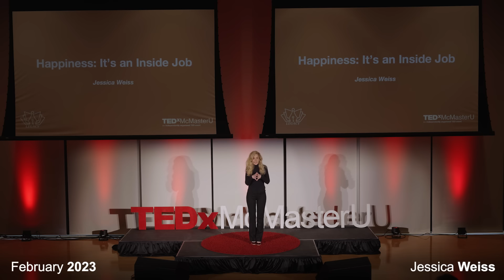Happiness: It's an Inside Job | Jessica Weiss | TEDxMcMasterU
Jessica Wiess at TEDxMcMasterU 2023

How can we actually get happier? Are there things that we can do to put us on a path to happiness? Is it even possible, yes, it is - it's all about practicing the right habits.

Video production and editing by NSHAPS Productions.
 Jessica has spent the last 15 years doing endless research, speaking to thousands of people, all about happiness. Her work brings positive psychology tools and academic research to organizations across the United States. In her work, Jessica shares powerful information from psychology, neuroscience, social science as well as her own practical experience that shows how happiness leads to success in life and at work.

She has helped thousands find more happiness at work and helped leaders and exec teams learn how to lead with the tools necessary to drive happiness productivity, engagement and performance. Her clients include Johnson & Johnson, Pfizer, Coca Cola, LVMH, Hearst, American  Express and more.

Jessica is an expert in happiness, leadership, culture and organizational development. She worked for a number of years as a management consultant with a focus on organizational transformation.  She graduated from the University of Pennsylvania and has an MBA from Columbia University. This talk was given at a TEDx event using the TED conference format but independently organized by a local community.